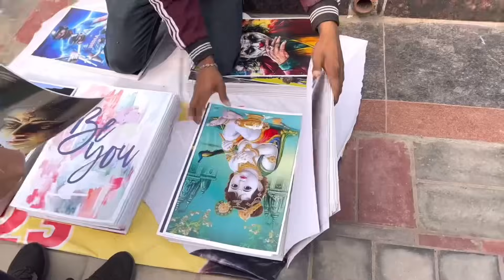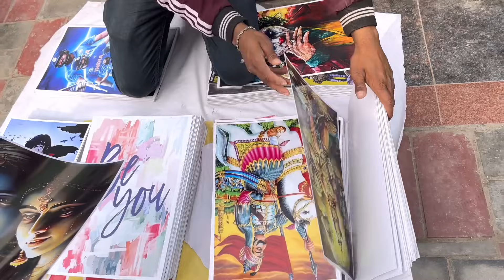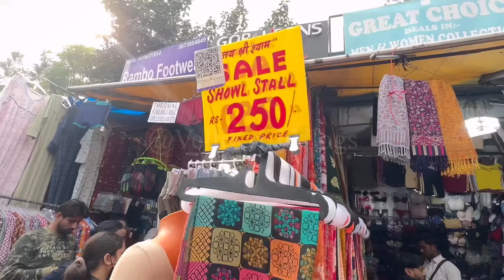Sarojini Nagar Market Best Winter Collection | Sarojini Nagar Market Winter Collection New Arrivals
Nearest Metro Station:- Sarojini Nagar

sarojini nagar
sarojini market
sn market
winter collection sarojini nagar
varsity jacket sarojini nagar
sarojininagar
sarojininagarmarketdelhioutfit
denim jacket men
denim jacket delhi
denim jacket outfit
sarojini nagar market delhi winter collection 2023
sarojini nagar market haul 2023
sarojini nagar market delhi 2023
denimjacket
sarojininagarnewvideo
sarojini nagar winter haul
sarojininagarmarket
sarojini haul
velli krish vlogs
latest sarojini nagar video
winterclothesmarketindelhi
sarojininagarvlog
boys winter collection
delhi cheapest market
sarojini nagar november collection
sarojini nagar market new delhi
sarojini nagar boys varsity jackets
sarojini nagar boys denim jackets
winter collection in sarojini nagar
winter haul
sarojini market winter collection 2023 boy
sarojini market winter collection 2023
sarojini market haul
sorijini nagar monday market
monday markey delhi
monday market
new delhi market
sarojini blogs
delhi shopping market
delhi famous market
sarojini nagar latest winter video
sarojini nagar market clothes
sarojin nagar market latest collection
sarojin nagar market winter collection 2023
sarojin nagar market delhi winter collection 2023
sarojin nagar market delhi
november sarojini nagar market
trending collection of november sarojini nagar market
sarojini nagar market delhi shopping collection
viral sarojini nagar market delhi shopping collection
sarojin nagar market latest winter collection
must visit shops in sarojini nagar market delhi shopping
sarojini nagar market trending collection 2023

sarojini nagar market winter haul
sarojin nagar market
sarojin nagar boys varsity jackets
shopping at sarojini nagar market
sarojin nagar boys denim jackets
sarojini winter
cheapest boys winter collection sarojini nagar
sarojini nagar winter collection update
boys collection sarojini nagar
sarojini nagar market latest collection update
sarojini nagar market today
sarojini nagar leather jackets
sarojini nagar jackets collection
girls and boys latest winter collection 2023
boys trending clothes 2023
delhi famous sarojini market
delhi cheapest sarojini market
delhi biggest market
how to go sarojini nagar market
sarojini market in 2023
winter collection in sarojini market
boys winter collection in sarojini market
sarojini market delhi collection
latest collection of sarojini market delhi
sarojini latest coll
sarojini winter collection
sarojini boys collection
sarojini nagar latest collection video
sarojini nagar video 2023
best cheapest market in delhi
best cloth market in delhi
sarojini nagar market delhi shopping today
sarojini nagar market trending collection of november
sarojini nagar latest collection boys
sarojini nagar footwear collection
sarojini nagar delhi 2023
sarojini nagar market female clothes